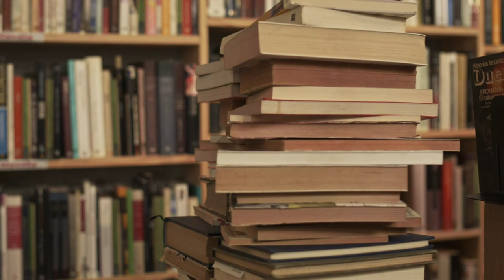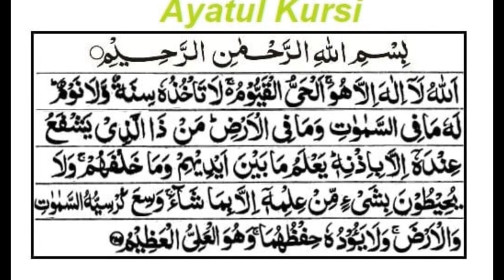कर्ज़ उतारने का आसान अमल । karja utarne ki dua chhoti si । karz utarne ki dua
दोस्तों आज की इस जानकारी के अंदर मैंने आप सभी को कर्ज को उतारने के लिए बहुत ही अच्छी और छोटी सी दुआ बताई है अगर आप अपना कर्ज उतारना चाहते हो तो इस अमल को करके आप अपना कर्ज उतार सकते हो आज की इस वीडियो को देखने के बाद आपको पता चल जाएगा कर्ज कैसे उतारते हैं कर्ज को उतारने के लिए आसान अच्छा और सबसे छोटा अमल जिसको करने के बाद आपका कर्जा बहुत ही आसानी से उतर जाएगा

Keep watching
Keep support

1) karja utarne ka amal
2) karz kaise utare
3) karz ada karne ki dua
4) karz ki dua
5) karja ki dua
6) karja utarne ki dua batao
7) karz utarne ki dua
8) qarz se nijat ki dua
9) qarz se nijat ki tasbeeh
10) karja utarne ki dua chhoti si
11) qarz se nijat ka wazifa
12) karja utarne ki dua karz utarne ki dua
13) karja utarne ki dua bataiye
14) karja utarne ki dua hindi mein
15) karja utarne ki dua
16) powerful dua wazifa
17) dua wazifa
18) powerful wazifa
19) dua ul shifa
20) holy dua
21) ruqyah powerful
22) evening dua
23) dua e ghani